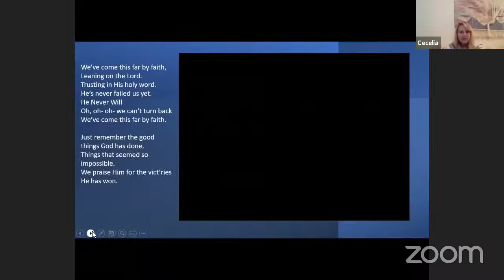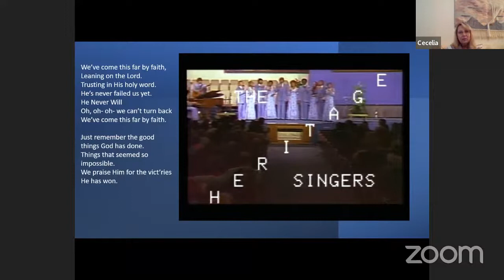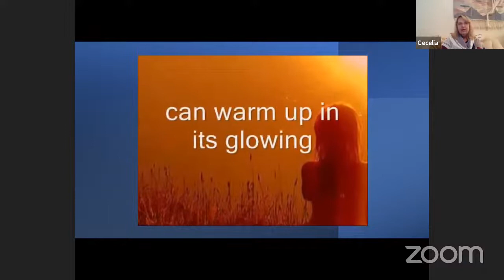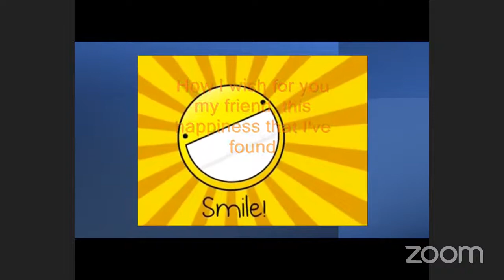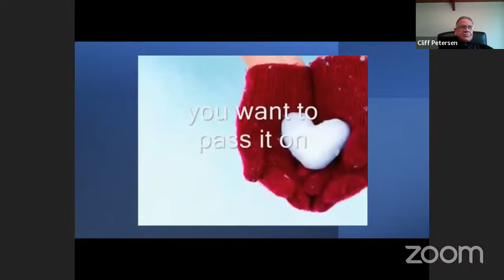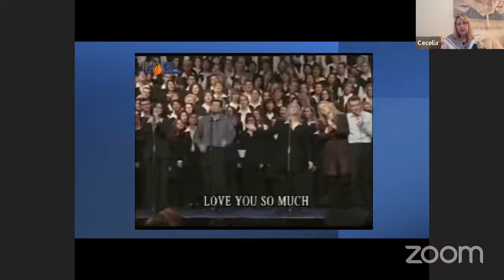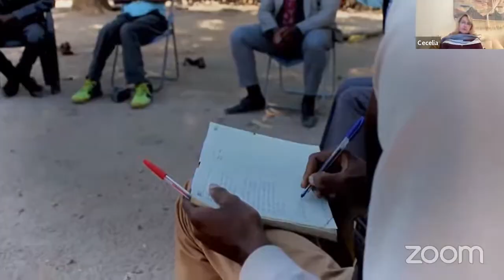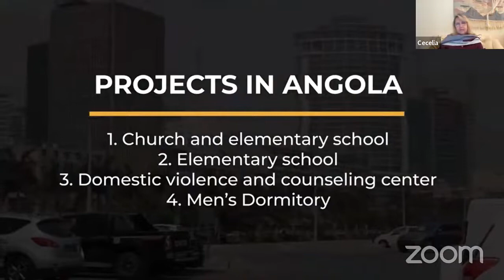Sabbath School 25 June 2022 Eugene Visser